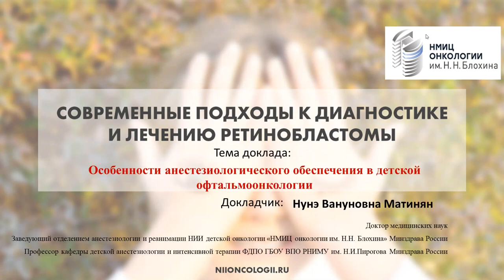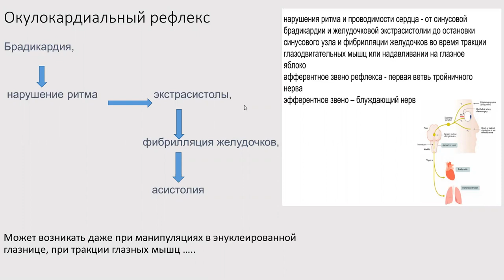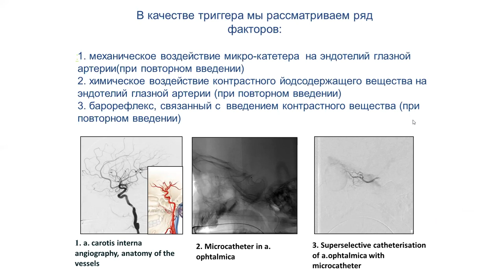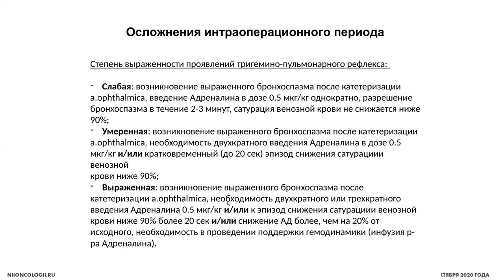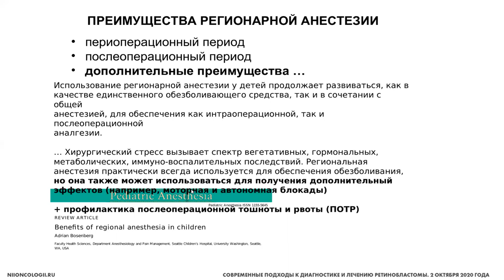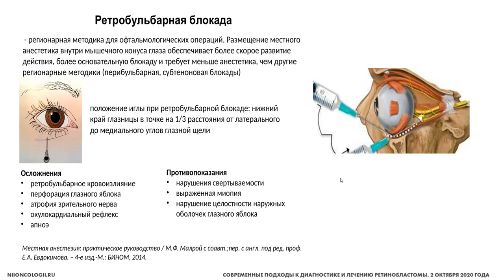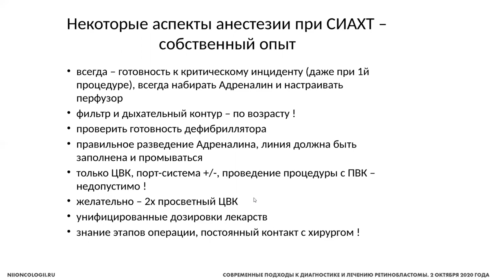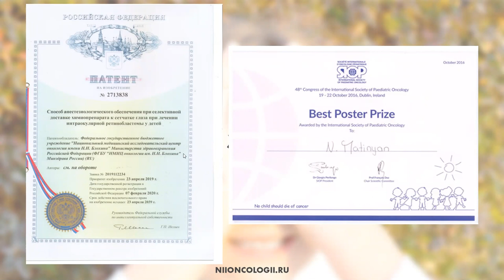Особенности анестезиологического обеспечения в детской офтальмоонкологии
Матинян Нуне Вануниевнапроф - профессор кафедры детской анестезиологии и интенсивной терапии ФДПО ФГАОУ ВО РНИМУ им. Н.И. Пирогова, ведущий научный сотрудник отделения анестезиологии – реанимации НИИ ДОГ НМИЦ онкологии им. Н.Н. Блохина, д.м.н., профессор, Москва

Научно-практическая конференция «Современные подходы к диагностике и лечению ретинобластомы»